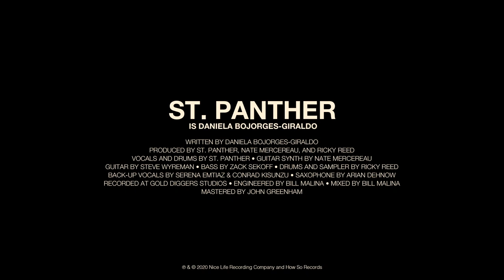St. Panther - Infrastructure (Live at Gold-Diggers)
A live performance of "Infrastructure" recorded at Los Angeles recording studio Gold-Diggers in February 2020.

“Infrastructure” by St. Panther from Insecure: Music From The HBO Original Series, Season 4 available now

The Band:
Vocals, Drums: St. Panther
Guitar Synth: Nate Mercereau
Drums, Sampler: Ricky Reed
Bass: Zack Sekoff
Guitar:  Steve Wyreman
Back-up Vocals: Serena Emtiaz & Conrad Kisunzu
Saxophone: Arian Dehnow
Engineered: Bill Malina
Recorded at Gold-Diggers in Los Angeles, CA

The Crew:
Shot and Edited by Hunter Lyon
Gaffer: Hanuel J. Sky Kim

Raedio is “an audio everywhere company” founded by actress, writer and producer Issa Rae. Raedio signs artists and provides music supervision services.